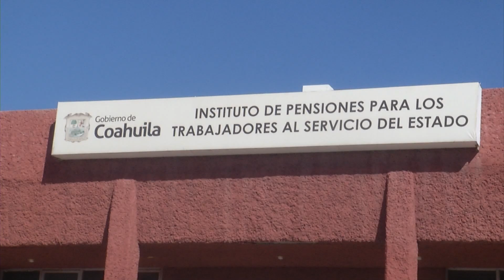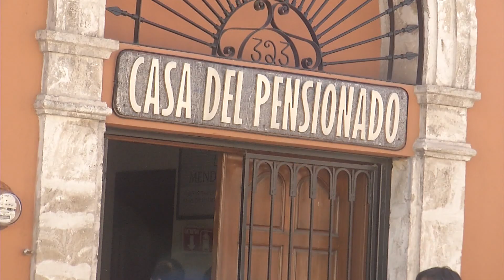Del 7 al 9% se incrementa numero de jubilados y pensionados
El director del Instituto Estatal de Pensiones, José Luis Moreno, consideró que es cercano al 10 por ciento el número de jubilados y pensionados que anualmente se integran a este órgano del gobierno estatal.